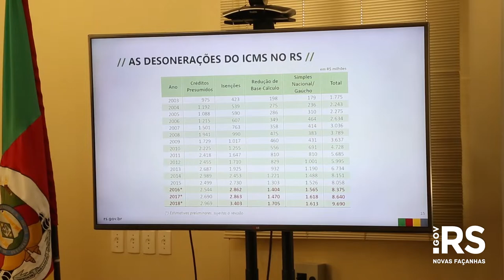Governo do Estado encaminha projeto de lei para adequação de benefícios fiscais a regras federais